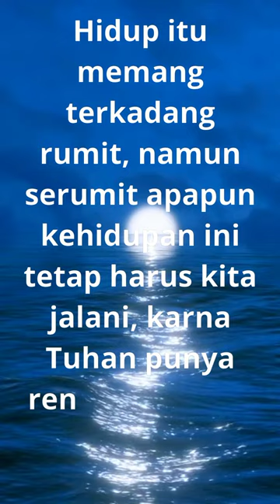motivasi ustadz Jefri Al Buchori/Uje part 1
Chanel ini membahas tentang motivasi dari tokoh dunia